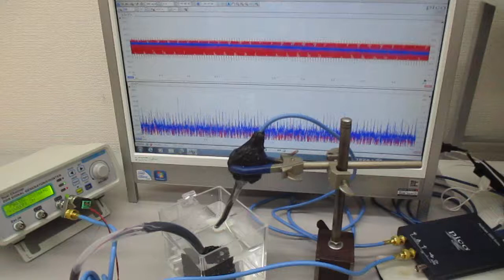超音波プローブの発振制御に関する基礎実験（表面弾性波の観察）